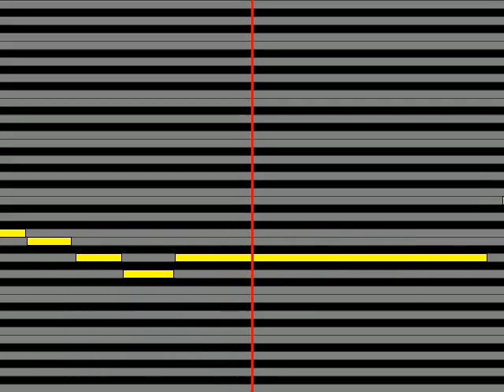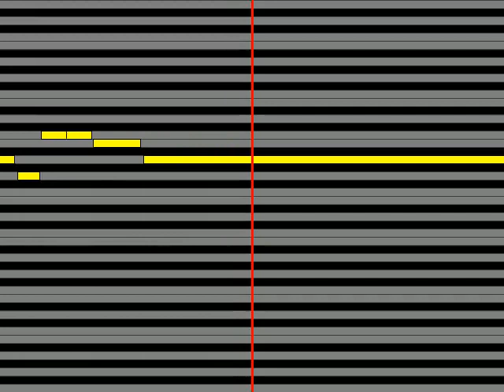【ガイドメロディ】 VANILLA ヌードと愛情